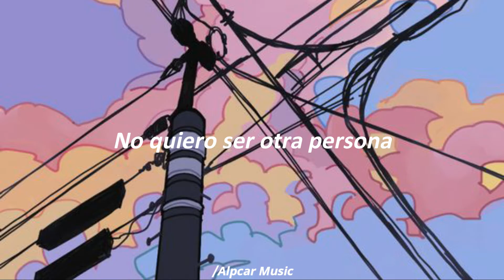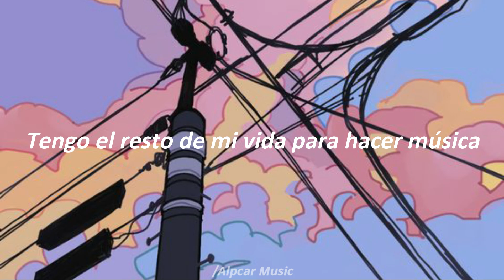ElyOtto - SugarCrash .sub español.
letra

I’m on a sugar crash
I ain't got no fucking cash
Maybe I should take a bath
Cut my fucking brain in half
I’m not lonely, just a bit
Tired of this fucking shit
Nothing that I write can make me
Feel good

Victim of the great machine
In love with everything I see
Neon lights surrounding me
I indulge in luxury
Everything I do is wrong
‘Cept for when I hit the bong
Hit the bong
Hit the b-b-b-b-b
Feel good

Feeling shitty in my bed
Didn’t take my fucking meds
Hyperpop up in my ears
Everything just disappears
Don’t wanna be someone else
Just don’t wanna hate myself

I just don’t wanna hate myself
Instead, I wanna feel good

Feel good

Got the rest of my life just spread out

Got the rest of my life just lay out
Feel good